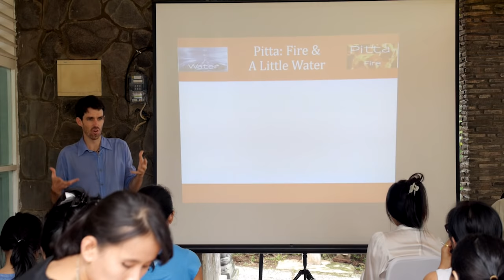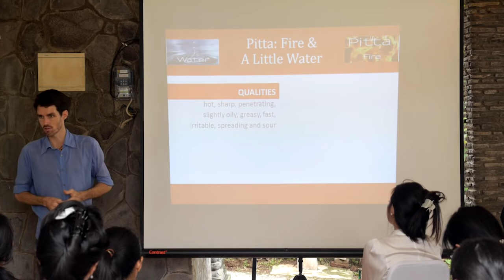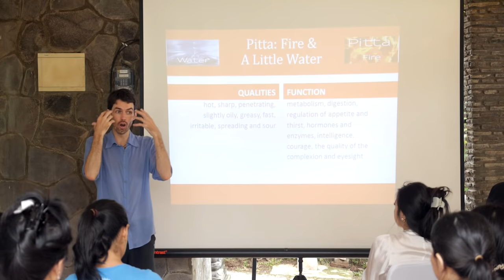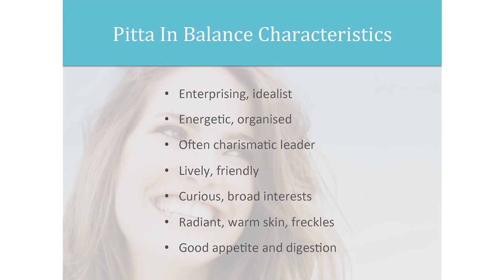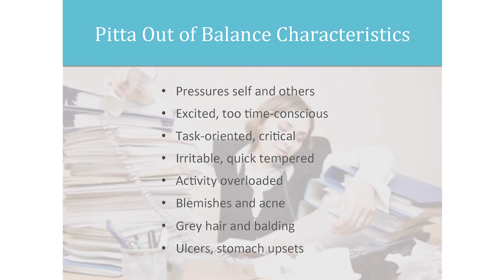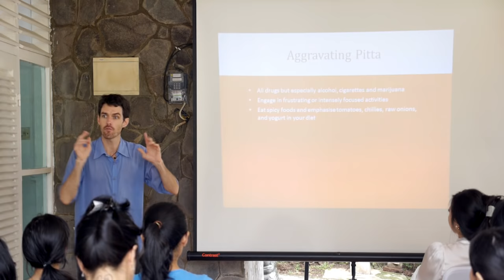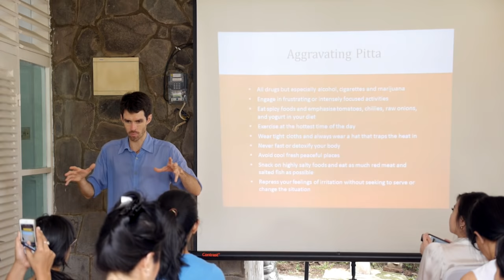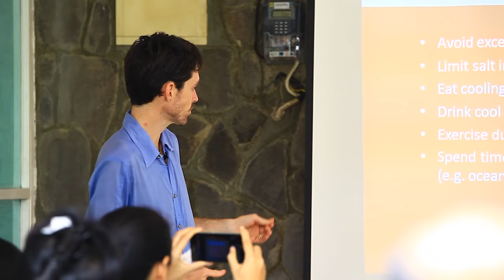Ayurvedic Dosha: How to Balance Pitta? w/ Kimmana Nichols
Learn more about Ayurveda, health and wellness with Kimmana ---CLICK SHOW MORE TO SEE WHAT YOU'LL LEARN IN THIS CLASS

This video was recorded from "Ayurveda & Raw Food" course on December 7th, 2014 in Indonesia.

Topics covered in this video:
- Pitta Elements: Fire and Water
- Pitta in Balance Characteristic
- Pitta Out of Balance Characteristic
- What Aggravates Pitta?
- Lifestyle to Balance Pitta

If you’re interested to dive deeper into the topic of Ayurveda, check out our YouTube playlist on that topic

THESE STATEMENTS HAS NOT BEEN EVALUATED BY THE FDA, AND IS NOT INTENDED TO DIAGNOSE, TREAT, CURE, OR PREVENT ANY DISEASE. ∞ Got a question for Kimmana? and Kimmana will answer it as soon as possible.

THESE STATEMENTS HAVE NOT BEEN EVALUATED BY THE FDA AND ARE NOT INTENDED TO DIAGNOSE, TREAT, CURE, OR PREVENT ANY DISEASE.